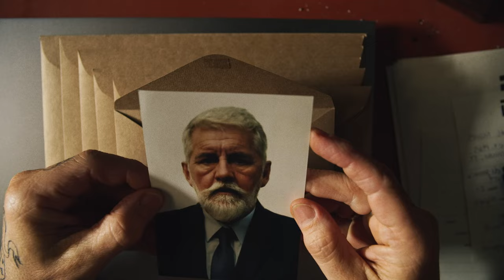NÃO TEM VOLTA | TRAILER OFICIAL | 23 DE NOVEMBRO NOS CINEMAS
Henrique (Rafael Infante) não consegue superar a separação de Gabriela (Manu Gavassi) e, mesmo 1 ano depois, está tão devastado que é incapaz de se animar com mais nada, nem ninguém.
Para acabar com o sofrimento, ele decide tirar a própria vida, mas como não tem coragem, contrata uma empresa de assassinos de aluguel que tem apenas uma única regra: Após a assinatura e o pagamento, a decisão NÃO TEM VOLTA.Porém, após assinar o contrato, Henrique e Gabriela se cruzam ao acaso e ela descobre que quer reatar a relação. Desesperado para descobrir quem será o seu carrasco, Henrique envolve-se em uma trajetória repleta de situações tensas e mirabolantes para se salvar e, finalmente, ficar com a mulher que ama.